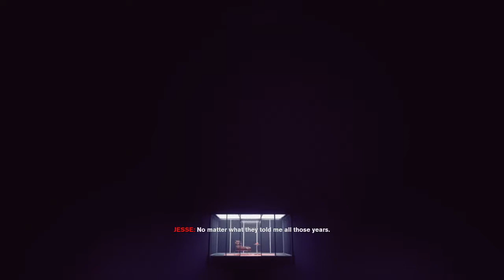Control - Playthrough Part 2 - PS4/PC/Xbox One